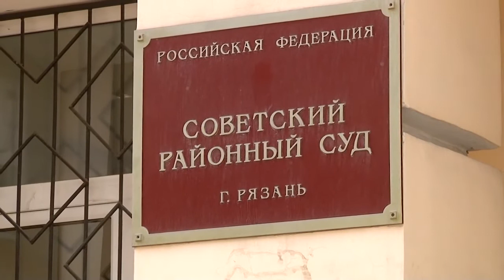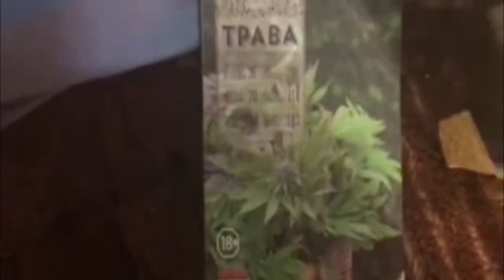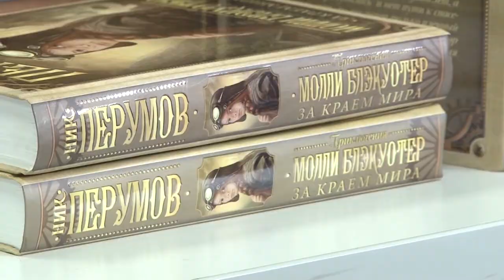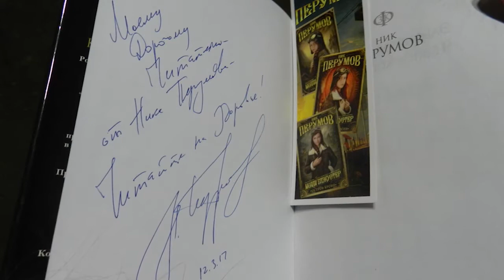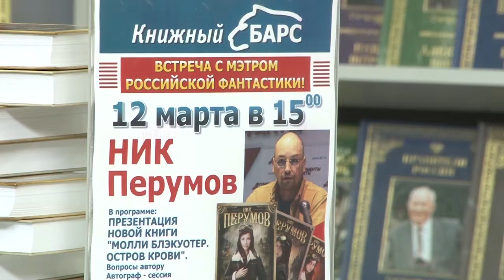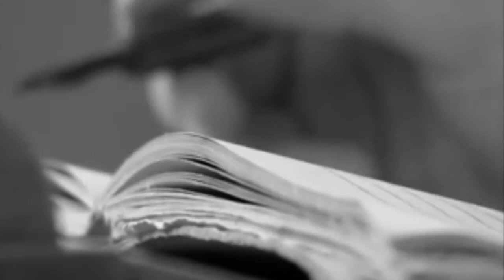День города - новости Рязани 13.03.17